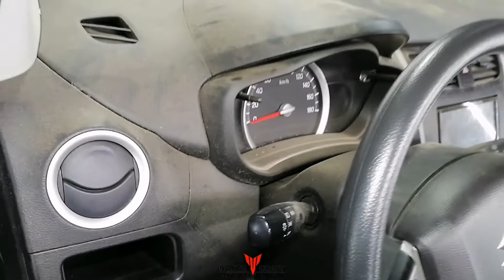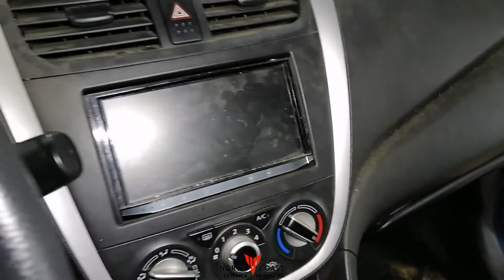⚠️Limpieza profunda Suzuki Celerio mira este increible cambio North Coast Limpieza de Tapizados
En esta ocasión te traigo este Suzuki Celerio con mucha suciedad.